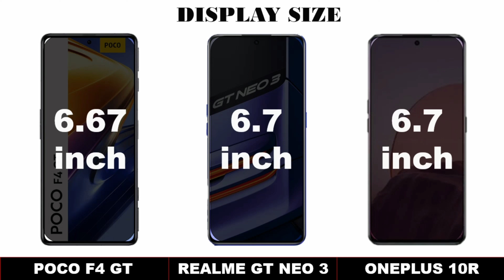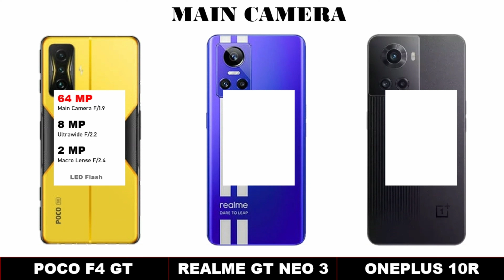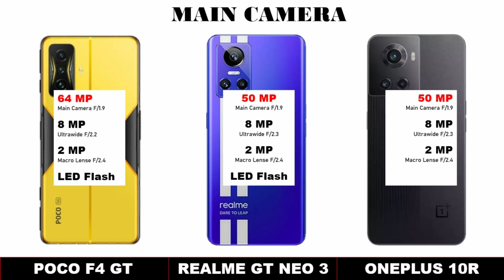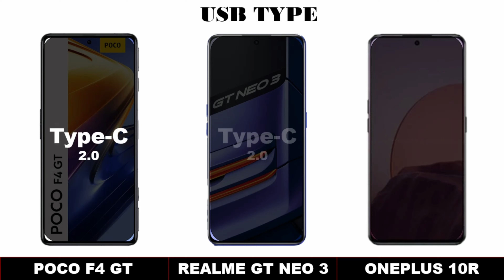POCO F4 GT 5G VS REALME GT NEO 3 5G VS ONEPLUS 10R 5G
Smart Phone

smarttechnews
smart tech news
smart technews
smarttech news
SMART TECH NEWS
SMART TECHNEWS
SMARTTECH NEWS
poco f4 gt 5g vs oneplus 10r
oneplus 10r vs poco f4 gt
realme gt neo 3 5g vs poco f4 gt
poco f4 gt specs
realme gt neo 3 vs realme gt 2 pro